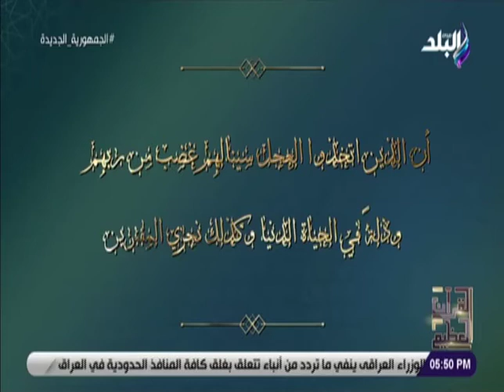المحور الثاني : سخط الله | القرآن العظيم | أ.د. علي جمعة